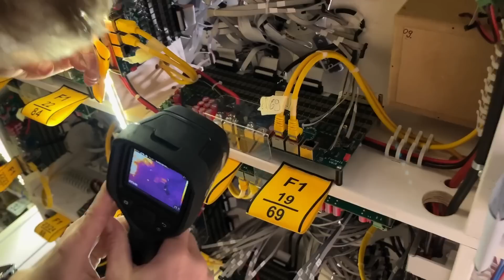GESCHAFFT! Erste Formel-1-Runde: 21m geknackt!!! | Gerrits Tagebuch #85 | Miniatur Wunderland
Mega News bei der Formel 1 Strecke! Im Kreis fahren kann jeder haben wir uns gedacht.
Und jetzt haben wir endlich den nächsten großen Meilenstein erreicht.  Seit über acht Jahren versuchen Gerrit und sein Team im Monaco-Abschnitt auf 21-Meter Strecke ein realistisches Formel-1-Rennen mit Überholmanövern, Ziehharmonika-Effekt in Kurven, Boxengasse und immer neuen Zieleinläufen zu entwickeln. Vor über drei Jahren haben wir angefangen, weltweit Leiterplattenhersteller zu suchen und sind dann tatsächlich bei einem deutschen Hersteller fündig geworden, der uns die Platinen mit viel Handarbeit verlässlich liefern kann. Alle haben wir davon einbauen können. Kurz danach haben wir die erste Testfahrt gestartet und sind überaus glücklich, dass einer der Formel-1-Rennwagen über die Zielgerade geschossen ist.

Das Miniatur Wunderland ist die größte Modelleisenbahnanlage der Welt und Hamburgs Touristenattraktion Nr. 1. Schon mehr als 20 Millionen Besucher aus allen Teilen der Welt haben sich in der Hamburger Speicherstadt eine Miniaturwelt der Superlative angeschaut. Auf 1.545 m² ist in über 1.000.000 Arbeitsstunden ein einmaliges Miniatur-Meisterwerk entstanden - und es wächst immer weiter. Es besticht neben ausgefeilter Technik vor allem durch Detailreichtum. Über 289.000 Figuren wurden liebevoll in Szene gesetzt, Autos und Schiffe bewegen sich durch die Landschaften, und sogar Flugzeuge starten am Knuffingen Airport im Minutentakt. Das Wunderland ist ein atemberaubender Miniatur-Kosmos, den es so nirgendwo anders auf der Welt zu sehen gibt. Und dieser Kosmos wächst immer weiter. Mit der Eröffnung von Rio de Janeiro wurden bereits die ersten 46 m² der großen Südamerika-Welt eingeweiht. In den folgenden Jahren werden Patagonien, der Regenwald, Teile von Mittelamerika sowie die Karibik folgen. Aber auch auf dem europäischen Kontinent wird weiter fleißig gebaut. Der Zwergstaat Monaco und die idyllische Provence sind bereits in der Entstehung und sollen im Winter 2022 / 2023 eröffnet werden.